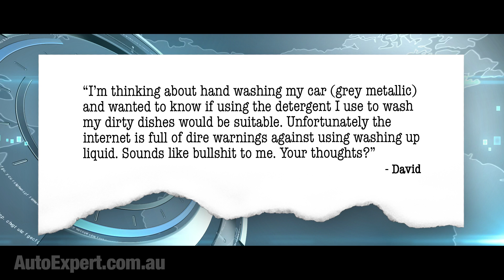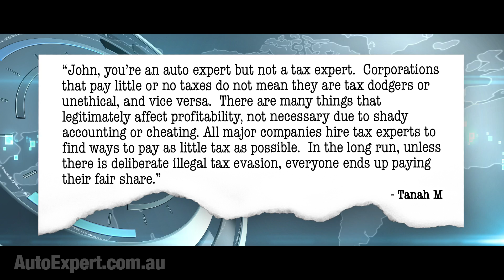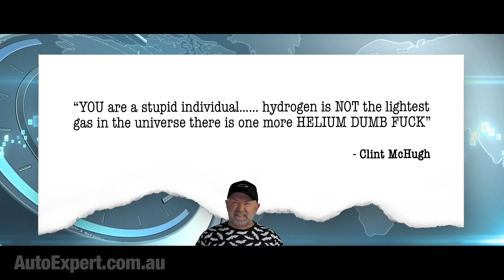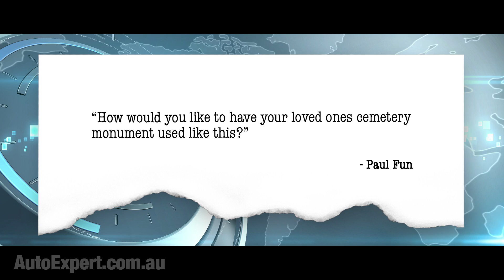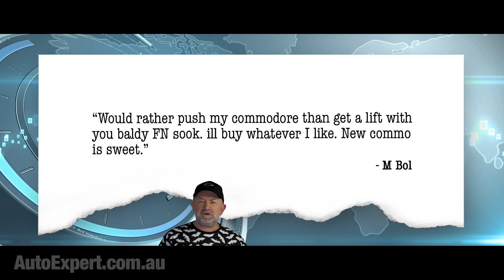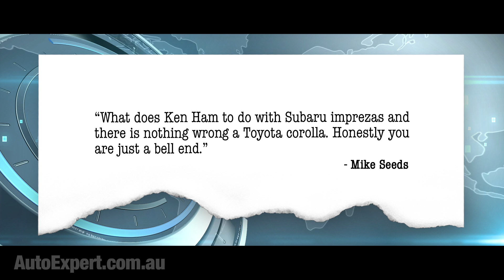Is it OK to wash your car with dish soap or laundry detergent? Auto Expert John Cadogan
Washing your car with household detergent? Just how egregious a breach of automotive etiquette is this?

This report was inspired by the following question:

"I’m thinking about hand washing my car (grey metallic) and wanted to know if using the detergent I use to wash my dirty dishes would be suitable. Unfortunately the internet is full of dire warnings against using washing up liquid. Sounds like bullshit to me. Your thoughts?" - David

The chemistry’s pretty simple: Detergents break down grease so you can dissolve it in water, and they’re slippery and foamy to make it fun in the hot tub with the cheerleaders - and also to help lift up surface contamination and reduce elbow grease...

...because nobody likes a cheerleader with surface contamination, who’s also hard work. Speaking from bitter personal experience.
People commonly use liquid dishwashing detergent or laundry detergent to wash their cars and amazingly a rift in space-time does not open up and allow the four horsemen of religious nutbag fokelore through.

These products are pretty effective at cutting grease - they have to be, to get congealed saturated fat and residual bolognese sauce off the plates and sweaty crotch smell out of your undergarments.
So I guess they’re just right if you’ve been eating bolognese off your car, or giving it a good post-workout rub with your wedding vegetables. The obvious choice.

Good safety tip: If you’re going to do those things, do them in that order so that you don’t contravene local health regulations.

The problem is, these household detergents are a bit too effective. They’re so good at cutting grease that they’ll probably strip away any protective wax on the paint of your mother’s Corolla, leaving it subsequently exposed to environmental contamination.

She’ll thus strike you from the will, and it’ll all go to your sister, whom you have always detested anyway.

Environmental contamination: That’s everything from bird shit and industrial fallout on the acid etching attack front, to grit - which is often silicon dioxide, which is small and hard and sharp and it causes cause swirl marks in the paint when you rub it off.

The wax acts as both a chemical and a physical barrier to these insidious attack vectors - and if you strip it away obviously it won’t be doing that protecting.

Detergent attacks grease directly, and the foam lifts the abrasive elements up, off the paint and helps minimise swirl marks.

A good safety tip here it to wash from the top down, the better to prevent the higher concentration of abrasive particles lower down from being lifted up. And if you want to be a real car-care Nazi - use a second sponge for the skungier wheels and sills.

There’s a class of person who cares deeply about the appearance of their fine chariot and another class who couldn’t give a flying proverbial about that kind of thing. And a sliding scale of people in the middle.

If you’re kind of in the middle with (I suspect) the majority - the people who sort of care but aren’t car care zealots - use a car-specific wash/wax detergent. Get the car waxed twice a year, and move on with your life - the better to worry about stuff that really matters.
So, no, the world won’t end if you use household liquid detergent, but it’s a sub-optimal car washing hack.

If you’re a zealot, you can detain yourself all day long with multi-stage car primping emolluments and processes. Knock yourself out. Polish it like a 15 year old.

And of course if you really don’t give a shit then I recommend using a wire brush, a Scotch-Brite scourer and some Drano...